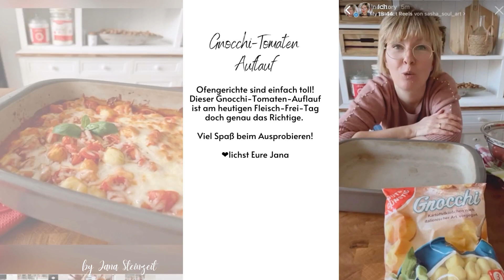Fleisch-Frei-Tag: Gnocchi - Tomaten - Auflauf aus der Ofenhexe® von Pampered Chef®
*P* Fleisch-Frei-Tag: Gnocchi - Tomaten - Auflauf aus der Ofenhexe von Pampered Chef®

Packs an! Silikonhandschuh-Set*

❤️lichst, eure Jana

Hier geht es zu meinem Pampered Chef® - Shop, in welchem ich nicht nur Stoneware anbiete:
Liebe Grüße, Jana!

Wenn Euch meine Rezepte gefallen, würde ich mich sehr freuen, wenn Ihr das Video likt, mit Euren Freunden teilt und/ oder zumindest mit einem Emoji kommentiert. Es ist ein kleiner Aufwand für Euch, für die Entwicklung meines Kanals aber sehr wichtig. Vielen lieben Dank im voraus!

Zutaten:
1 Pck Kartoffel-Gnocchi
250g Kirschtomaten
1-2 Zwiebeln
Basilikum
500g passierte Tomate
50ml Wasser
3 TL Gemüsebrühe
Pfeffer, Salz oder Vegeta
150g geriebener Mozzarella
2 EL Balsamicoessig
nach Belieben 40g Mandelblättchen